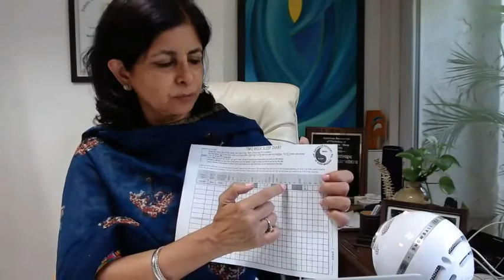What is a Sleep Diary?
In this video, Dr.Manvir explains the Sleep Diary, Benefits of Sleep Dairy, etc.
Sleep diary is a record of a patient's sleep patterns and habits that can be extremely useful in helping doctors make a diagnosis of a sleep disorder and better determine if a sleep study should be prescribed.
Why Should You Keep A Sleep Diary?
It will give you a better idea of your sleep patterns and habits.
You will get proactive about your sleep.
It can help your doctor give you a proper diagnosis.
You can monitor the effectiveness of your treatment and good sleep.
A  sleep diary is essential and one must maintain it to monitor the sleep and can practice good sleep hygiene for better and good sleep.